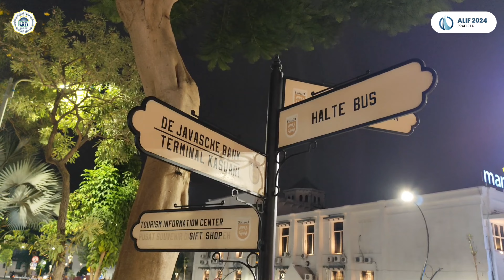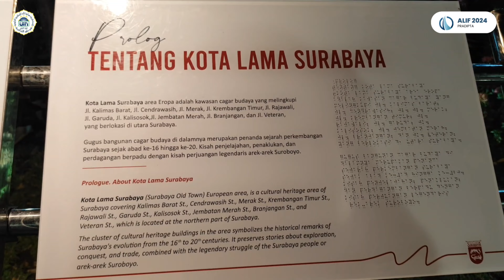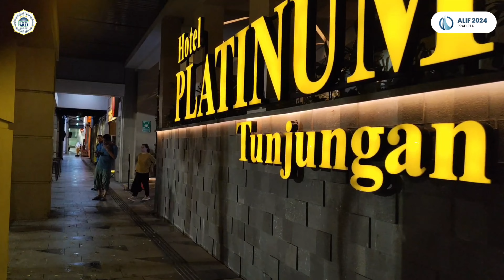ARABIC VLOG - Via Nuril Qamariyah (UINSA SURABAYA) | ALIF 2024